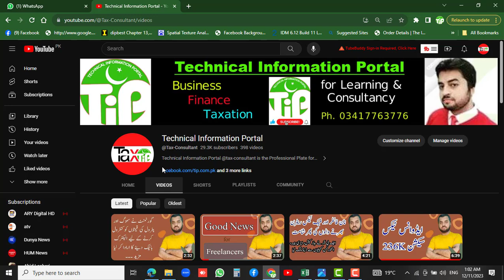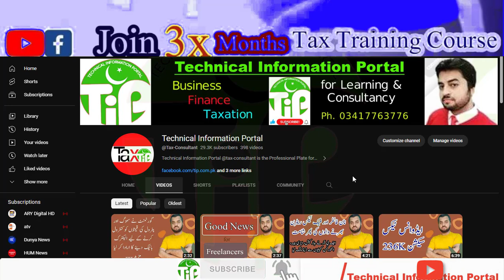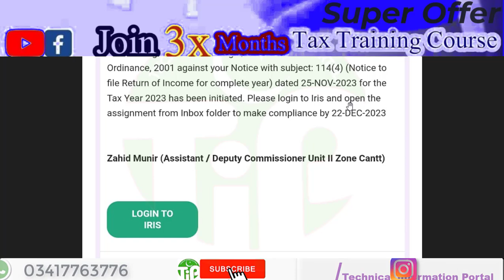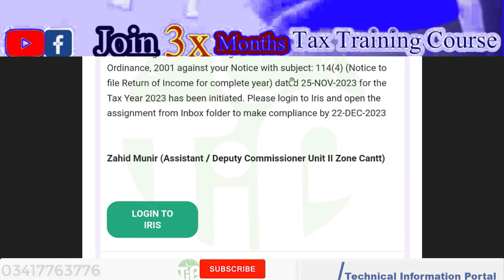be conscious New notices are started to receive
===x x x x x===

1. Registrations
2. Income Tax
3. Sale Tax
4. Provincial Tax
5. Record keeping
6. Tax Notices & Appeals
7. Tax planning and Saving Techniques
8. Refunds
7. Q&A

3 months Course, Online Classes & Recorded Lectures are available on Special discount for limited time.